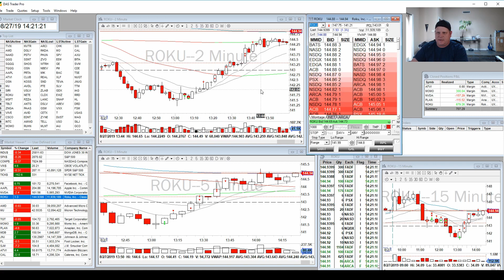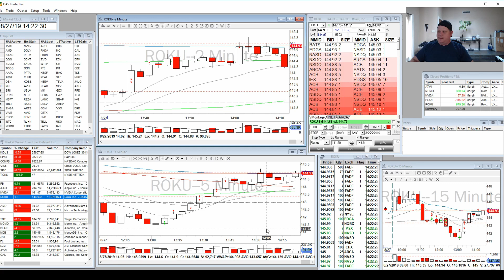Norm's Wild Day...Saved by One Good Trade! 8.27.19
✅ Upgrade your DAS data feed at no cost (exclusive to BBT members) if you are using Interactive Brokers and DAS Pro